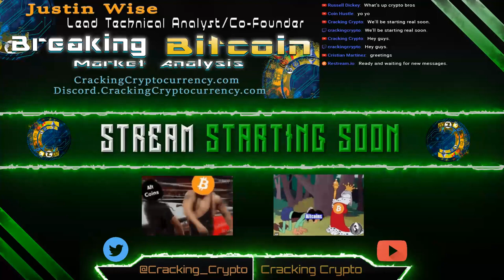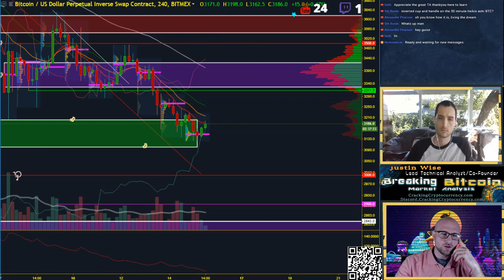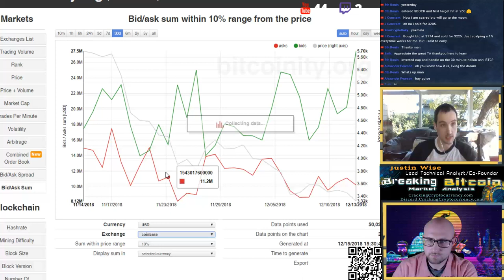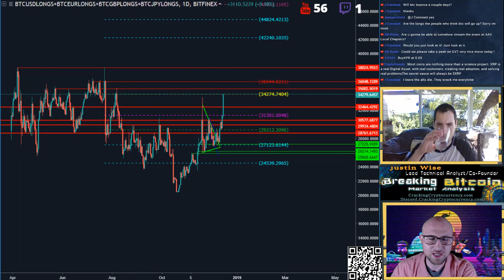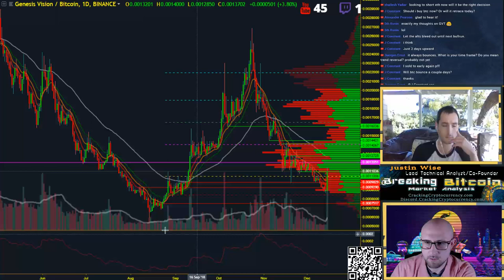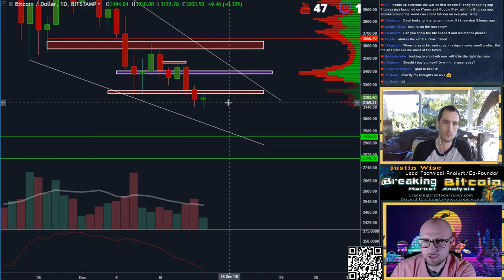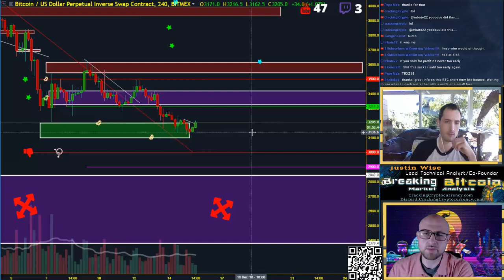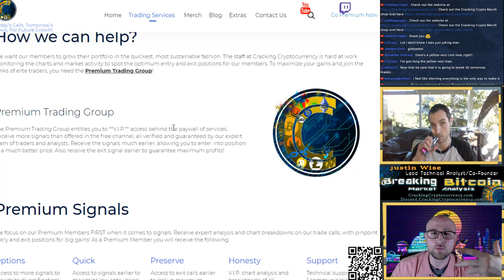Breaking Bitcoin - Holiday Red Candle Giveaway - Live Cryptocurrency Technical Analysis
What is Cracking Cryptocurrency?  Cracking Cryptocurrency is a cutting edge subscription based resource for cryptocurrency traders and investors.  We utilize proprietary software and trading algorithms to calculate profitable trades across multiple cryptocurrency exchanges and on a variety of assets.  We're also a growing community resource for traders and investors passionate about cryptocurrency.  Utilize our website, or our growing Discord server to network with other like-minded traders and individuals.  We host a variety of individuals with a variety of passions and trading styles.  You are certain to meet like-minded and inspiring individuals whatever your interests. If you’d like to share the Breaking Bitcoin playlist to keep someone else up to date,

We are an active and growing community, and we are 100% self-funded through subscription fees.  A subscription to Cracking Cryptocurrency will give you access behind the paywall on our website and our Discord server.  Coming soon to our subscribers will be mobile and e-mail updates.  A subscriber to Cracking Cryptocurrency will receive daily trade signals across multiple exchanges.  A signal will contain a recommended entry price, projected targets or sell points, and stop losses in case the market turns against us.  We have a team of traders constantly monitoring the markets to ensure good positions, good entries, and reasonable targets for a healthy win to loss ratio that will increase your profits.  I am one of those traders.  My name is Justin, and I have been actively trading the Cryptocurrency markets for the last two years.  Prior to that I was a full-time Forex swing trader for five years, and before that I was a student of Philosophy.  After pain-staking hours spent perfecting my craft, I've seen the demand in the market and bring my expertise to help meet it.  I know first-hand how painful learning how to trade can be, and how agonizing it can be to subscribe to a losing strategy, or worse, to be paralyzed by lack of knowledge and miss out on this once in a lifetime opportunity that the burgeoning cryptocurrency markets represent.

There are very few opportunities that come along to get in at the door of an asset class that will revolutionize banking, trading, and monetary policy.  The market space for Cryptocurrencies is still in it's infancy, yet is has attracted the attention and excitement of professional traders, investors, and believers the world-over.  Do not miss your opportunity to fulfill your dreams of financial independence.  Invest wisely in Cryptocurrency, and do so with the guidance of experts who have made the painful mistakes for you.  No strategy is perfect, and we cannot guarantee that your results will mirror ours or those of our traders.  However I can tell you, that I have personally witnessed the growth and success of many who have come under the umbrella of Cracking Cryptocurrency, and watched complete beginners to trading become competent and financially independent traders.  This is not a dream, this is an opportunity that is beckoning to you.  All you need to do is reach out, and seize it.

Welcome to Cracking Cryptocurrency...let's get Cracking.

Steemit!  You know we're world-wide!

- Coinbase -
Looking to purchase your first Bitcoins?

Our exclusive trade signals are for the use of paying subscribers only.  It should be noted that all investment comes with inherent risk, and although we boast an impressive win-loss ratio, past performance is not an assurance of future results.

Our services and recommendations do not constitute financial advice.